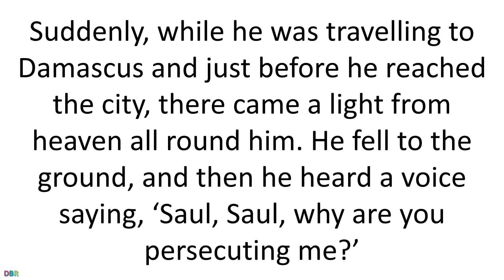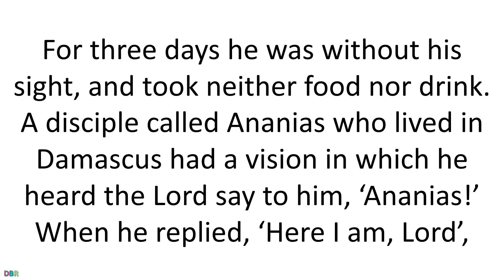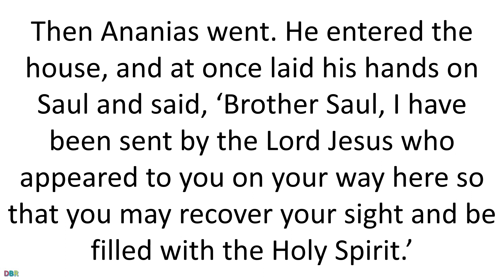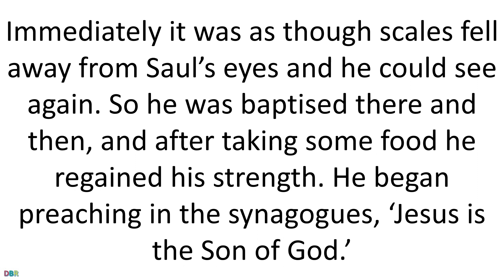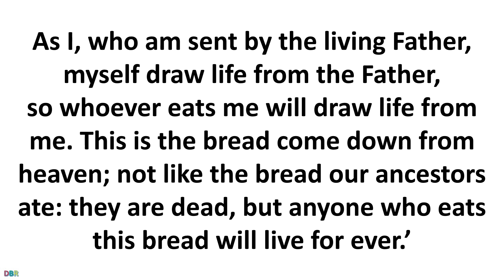06 May 2022 Catholic Mass Bible Reading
06 May 2022 Catholic Mass Bible Reading
Friday 6 May 2022
Friday of the Third Week of Easter
Lectionary: 277

First reading
Acts 9:1-20

Saul was still breathing threats to slaughter the Lord’s disciples. He had gone to the high priest and asked for letters addressed to the synagogues in Damascus, that would authorise him to arrest and take to Jerusalem any followers of the Way, men or women, that he could find.
Suddenly, while he was travelling to Damascus and just before he reached the city, there came a light from heaven all round him. He fell to the ground, and then he heard a voice saying, ‘Saul, Saul, why are you persecuting me?’ ‘Who are you, Lord?’ he asked, and the voice answered, ‘I am Jesus, and you are persecuting me. Get up now and go into the city, and you will be told what you have to do.’ The men travelling with Saul stood there speechless, for though they heard the voice they could see no one. Saul got up from the ground, but even with his eyes wide open he could see nothing at all, and they had to lead him into Damascus by the hand. For three days he was without his sight, and took neither food nor drink.
A disciple called Ananias who lived in Damascus had a vision in which he heard the Lord say to him, ‘Ananias!’ When he replied, ‘Here I am, Lord’, the Lord said, ‘You must go to Straight Street and ask at the house of Judas for someone called Saul, who comes from Tarsus. At this moment he is praying, having had a vision of a man called Ananias coming in and laying hands on him to give him back his sight.’
When he heard that, Ananias said, ‘Lord, several people have told me about this man and all the harm he has been doing to your saints in Jerusalem. He has only come here because he holds a warrant from the chief priests to arrest everybody who invokes your name.’ The Lord replied, ‘You must go all the same, because this man is my chosen instrument to bring my name before pagans and pagan kings and before the people of Israel; I myself will show him how much he himself must suffer for my name.’ Then Ananias went. He entered the house, and at once laid his hands on Saul and said, ‘Brother Saul, I have been sent by the Lord Jesus who appeared to you on your way here so that you may recover your sight and be filled with the Holy Spirit.’ Immediately it was as though scales fell away from Saul’s eyes and he could see again. So he was baptised there and then, and after taking some food he regained his strength.
He began preaching in the synagogues, ‘Jesus is the Son of God.’

Responsorial Psalm
Psalm 116(117)
Go out to the whole world; proclaim the Good News.

O praise the Lord, all you nations,
acclaim him all you peoples!

Strong is his love for us;
he is faithful for ever.

Gospel Acclamation
cf.Lk24:46,26
Alleluia, alleluia!
It was ordained that the Christ should suffer
and rise from the dead,
and so enter into his glory.
Alleluia!

Gospel
John 6:52-59

The Jews started arguing with one another: ‘How can this man give us his flesh to eat?’ they said. Jesus replied:
if you do not eat the flesh of the Son of Man and drink his blood,
you will not have life in you.
Anyone who does eat my flesh and drink my blood
has eternal life,
and I shall raise him up on the last day.
For my flesh is real food
and my blood is real drink.
He who eats my flesh and drinks my blood
lives in me
and I live in him.
As I, who am sent by the living Father,
myself draw life from the Father,
so whoever eats me will draw life from me.
This is the bread come down from heaven;
not like the bread our ancestors ate:
they are dead,
but anyone who eats this bread will live for ever.’
He taught this doctrine at Capernaum, in the synagogue.